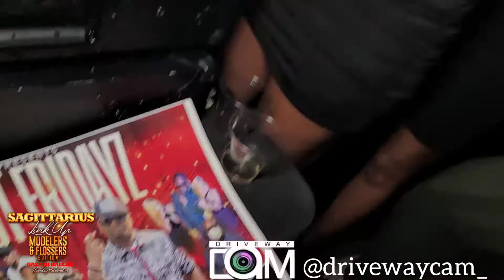Sagittarius Link Up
to see this video and more 🎯💯📢